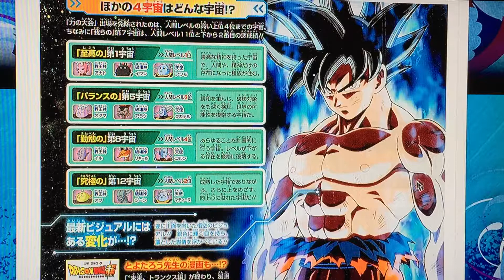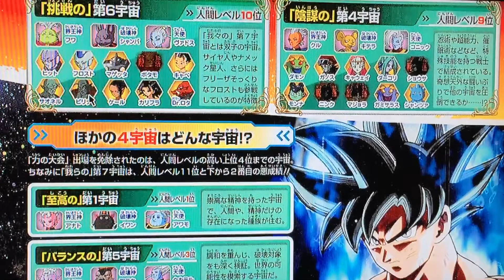Gokus new transformation scan looks incredible!